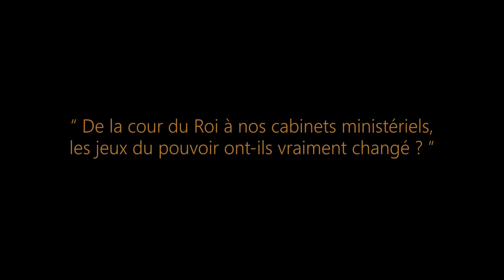OFF17 : Le misanthrope (vs politiques)